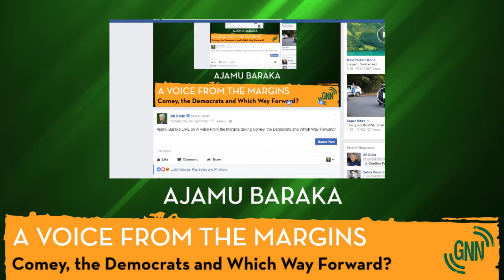A Voice From the Margins With Ajamu Baraka: 2017-06-08 Comey, the Democrats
Originally broadcast on Facebook Live. A Voice From the Margins talking Comey, the Democrats and Which Way Forward?